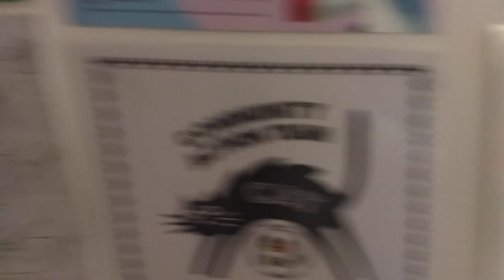Rocktopus at Twerton Infant School and Nursery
Today, the hugely popular rock band for kids and families ‘Rocktopus’ spent the day in our school and helped your children to create and record 4 amazing new songs which we will be using in to get the children active in school. Your children are now, officially, rock stars!

The band used their mobile recording studio to record the children's songs and will be making CDs available to parents. The CDs are £5, and 20% of profits will come back to the school!

To order your copy of this unique album of songs, written and recorded by your children just bring £5 to the school office (cash only) before the last day of term (Friday 5th March).

While you’re waiting for your CD, why not check out the band and join the Rocktopus Fan Club - you’ll receive a FREE badge and a cool membership card!